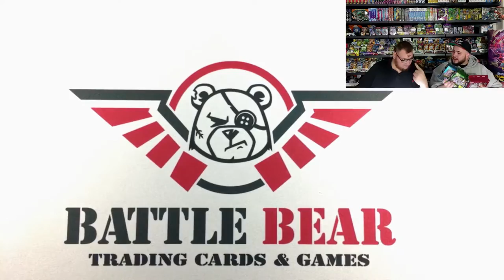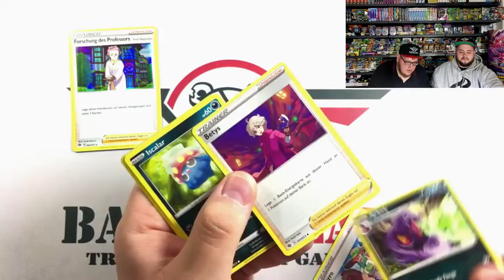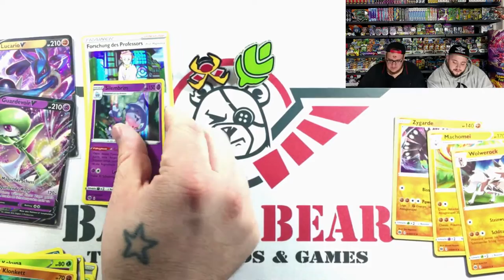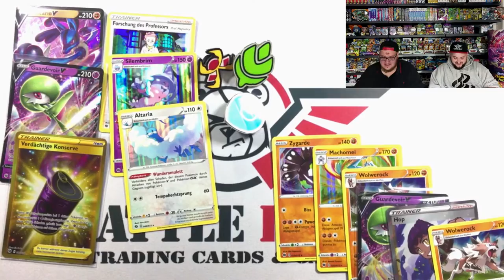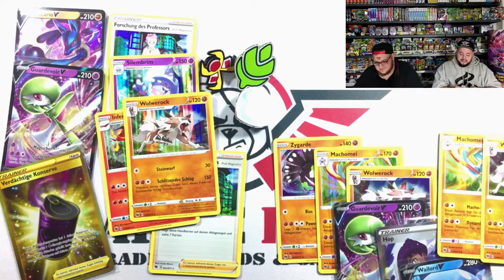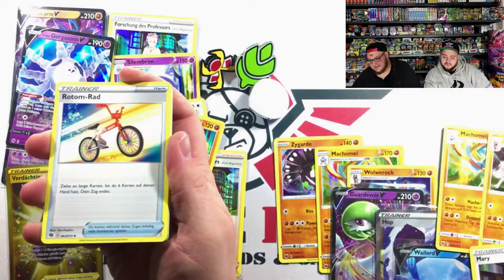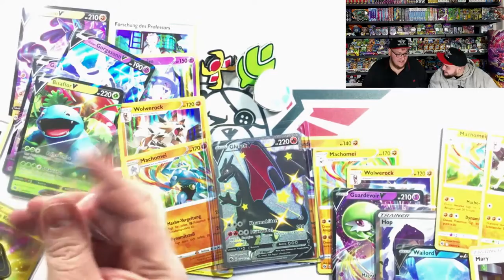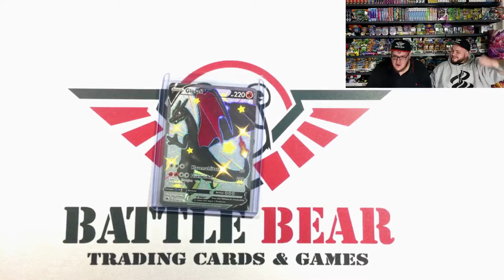Battle of The Boxes #4 - Doppel Ds aus dem Doppel B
Denny und Daniel, die Doppel-Ds aus dem Doppel-B, liefern sich erneut einen berühmt-berüchtigten Battle-Bear-Box-Battle.

In dieser Folge bekommt Daniel durch sein verlorenes Battle ein Glurak mitten auf die Stirn und einen Pokeball unter den Mund! Ganz im Zeichen des Gluraks auf seiner Stirn öffnen die beiden Weg des Champs Produkte und falls einer der beiden eins der seltenen Gluraks zieht, bedeutet das SIEG egal wie der Punktestand ist!

Alles was die beiden aufmachen und noch verfügbar ist gibts hier bei uns im Shop!